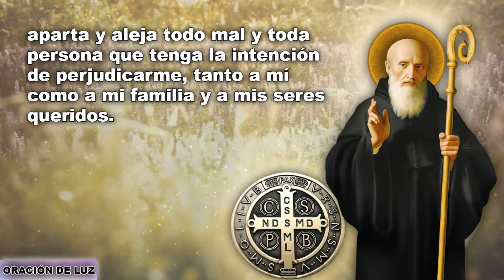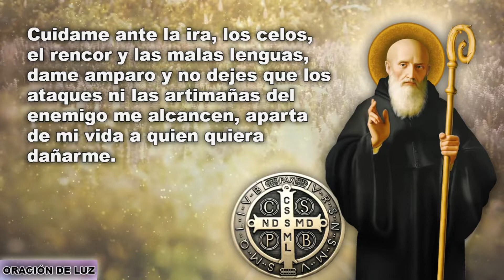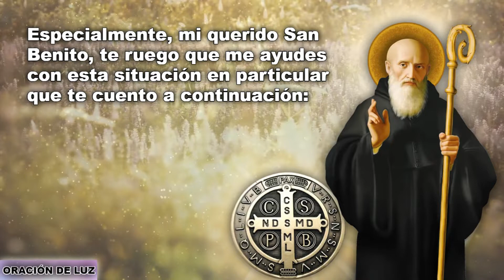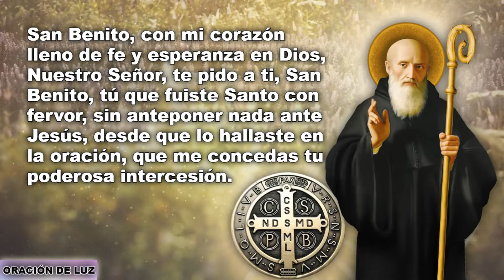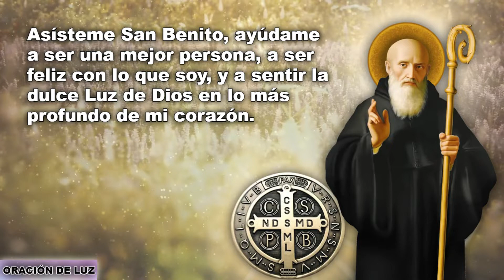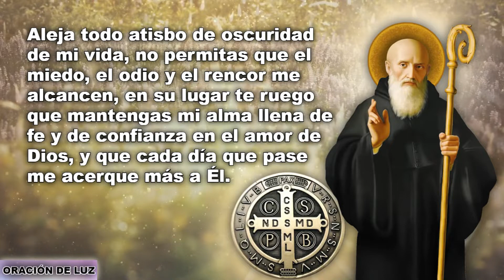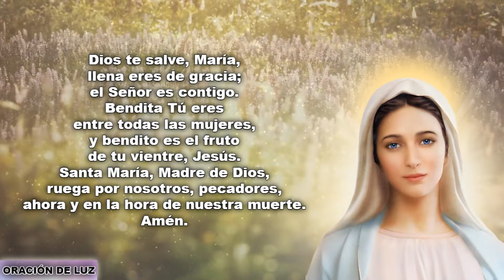Oración a San Benito 🙏 Para Alejar Todo Mal y Enemigo (Muy Poderosa)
Oración a San Benito para alejar todo mal y enemigo. Haz esta poderosa oración para pedirle a San Benito que aleje malas personas, envidias, brujerías y todo tipo de males de tu vida. San Benito es conocido como el patrono de Europa, de los monjes, de los exploradores y de los exorcistas. Esta oración te proporcionará una poderosa protección, alejará a los malos espíritus, las malas tentaciones, las envidias y los enemigos, así como cualquier tipo de brujería y mal de ojo.